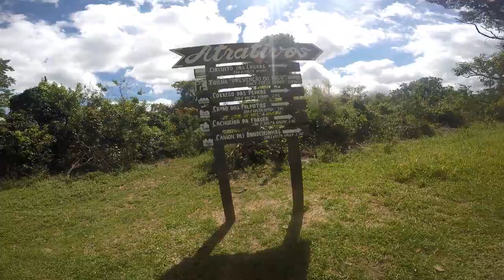Serra do Cipó - MG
Serra do Cipó - MG: Cachoeira Grande e Cânion das Bandeirinhas (Parque Nacional da Serra do Cipó).
Abril/2017
Trilha Sonora - Portas do Céu (Makaloba)